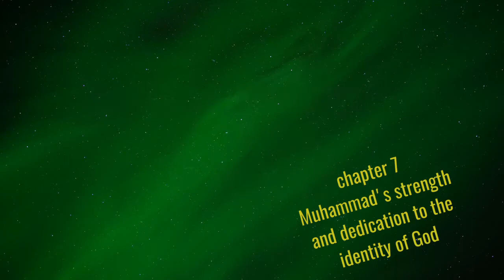Chapter 07 - Mohammed strength and dedication to the identity of God